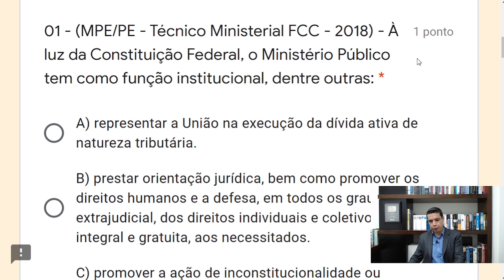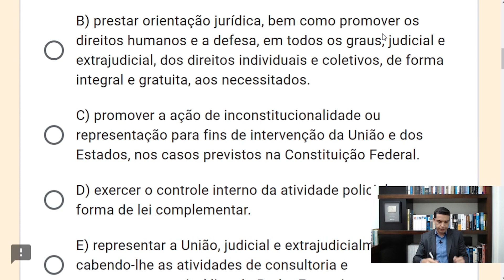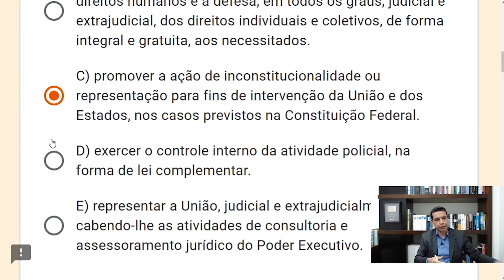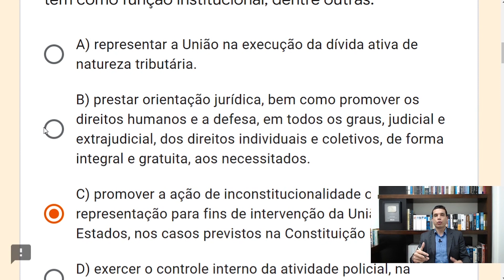FCC 01 - Q01 (Funções Essenciais à Justiça - Arts. 127 a 135)